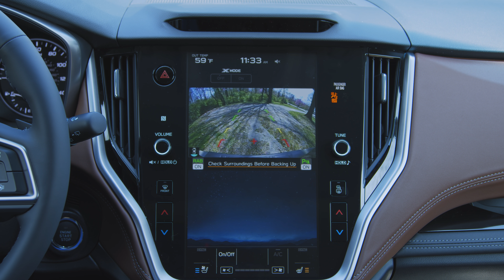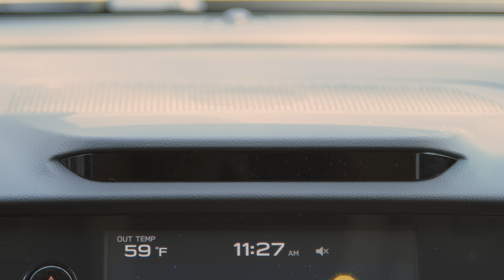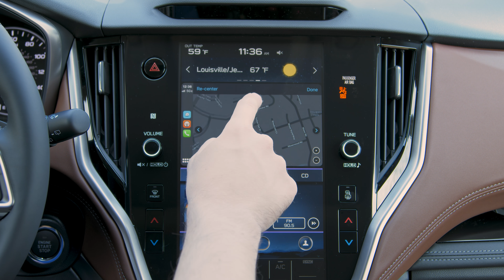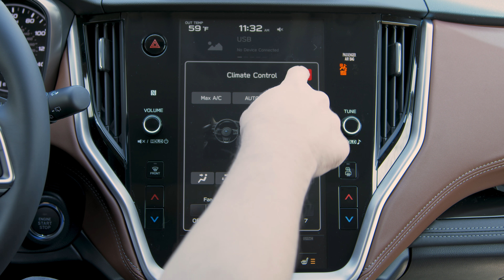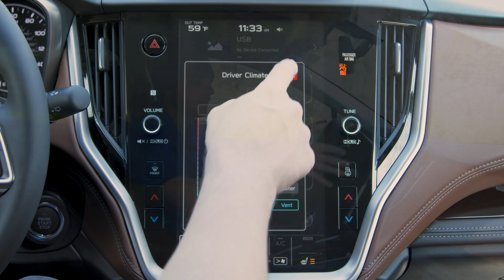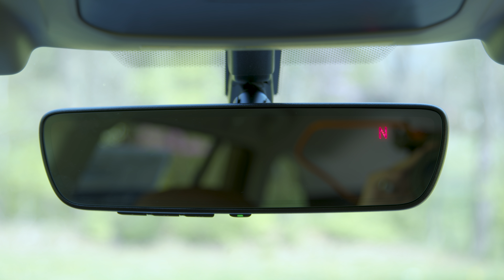2020 Subaru Outback Touring XT - Review - THE ULTIMATE OUTBACK🌲🌳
In this video we will be taking a first look at the all-new 2020 Subaru Outback Touring XT!